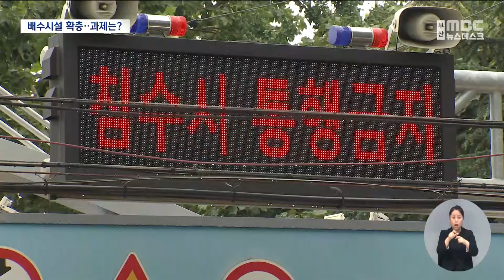상습 침수피해 악순환 끊어야.. 지원 필요 (2024.07.19/뉴스데스크/부산MBC)